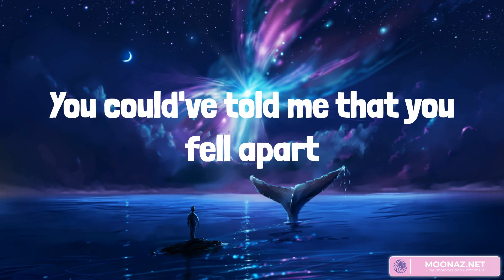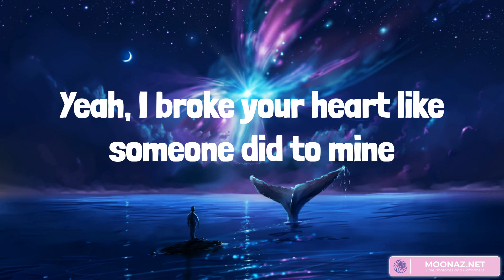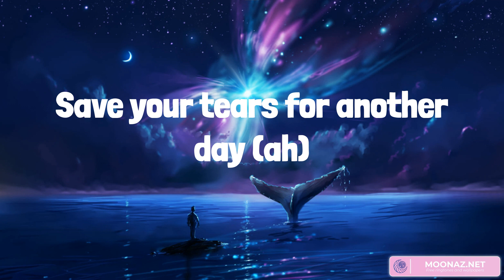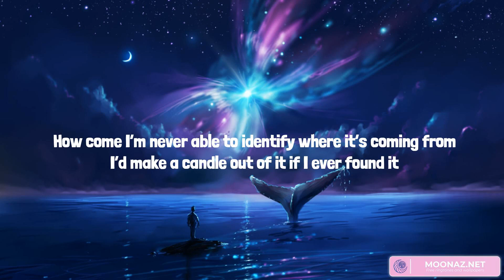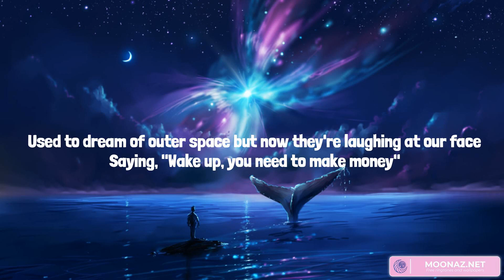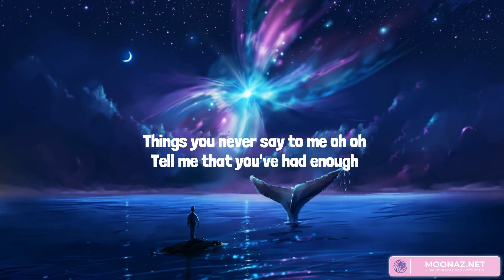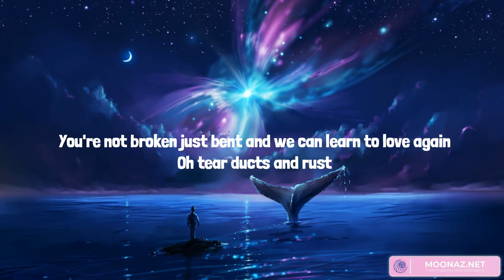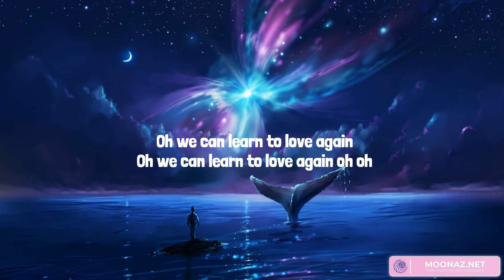Save Your Tears - The Weeknd, Twenty One Pilots, P!nk (Mix Lyrics)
Ooh
Na-na, yeah